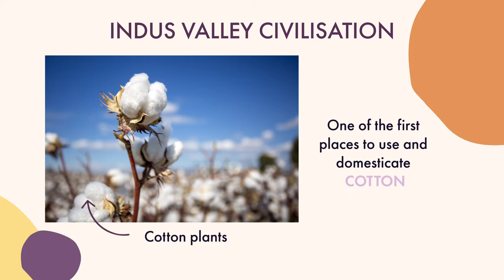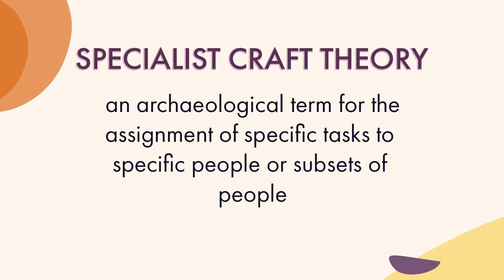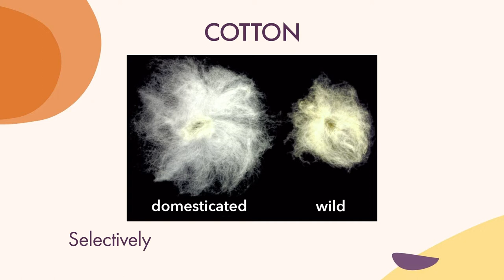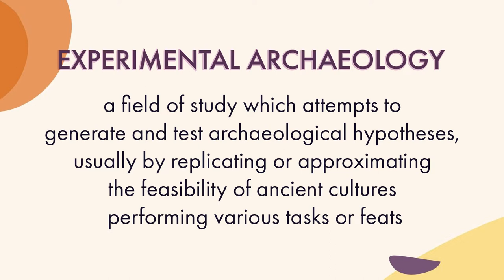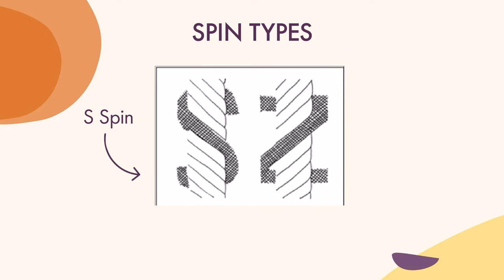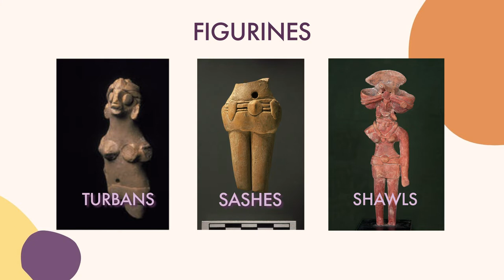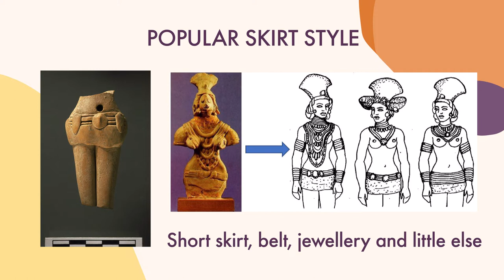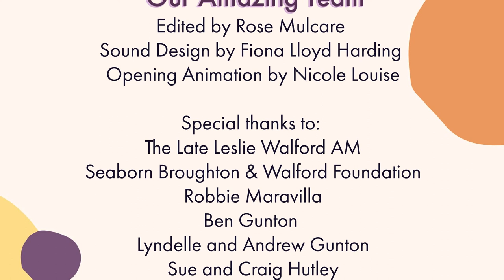Fashion of the Indus Valley Civilisation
In this episode Liv and Ellie explore the fashion of the Indus Valley Civilisation and the very origins of fashion as a concept. You'll learn all about textile creation, experimental archaeology and how civilisations are formed - all through the lens of fashion.

If you want to learn more about the Indus Valley you can check out Dr Kenoyer's lecture on Textiles and Basketry of the Indus Tradition via this

If Clothes Could Talk is created and produced by an incredible team:
Editing by Rose Mulcare
Sound by Fiona Lloyd
Opening Animation by Nicole Louise

If Clothes Could Talk is supported by the Seaborn, Broughton & Walford Foundation as well as the National Institute of Dramatic Arts.